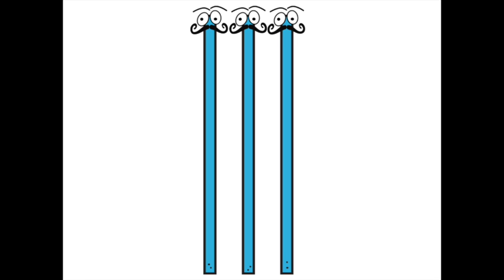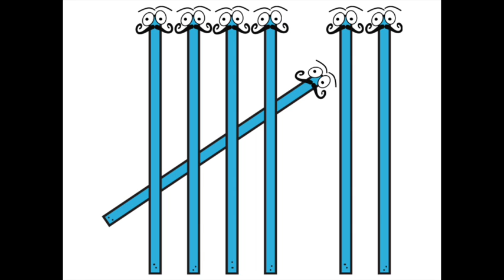Subitizing: Number Fluency (Slower Version)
This video uses a variety of representations of numbers for students to practice subitizing.  The video is a fun way for students to build number fluency.  Subitizing is a key predictor of math achievement and a necessary skill for students.   This version is the same as the original, only the slides are 3 seconds so it runs slower!